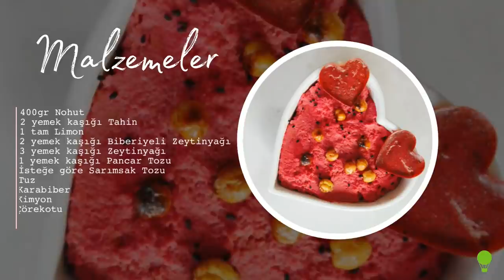Carolin Almozlino ile Pancarlı Humus Tarifi | Aradolu TV | Dolu Sohbetler 1. Bölüm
Organik ve doğal ürünlerle yapılmış birbirinden güzel ve pratik yemek tarifleri, bakım önerileri çok özel konuklarla Dolu Sohbetler'de!